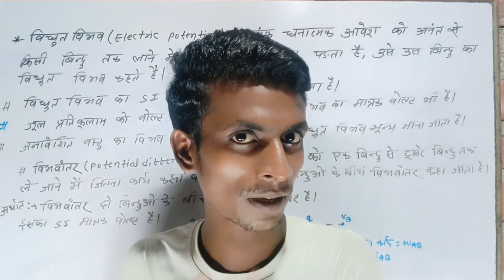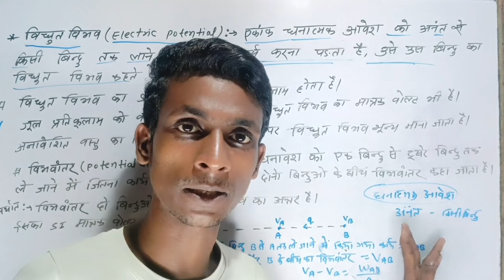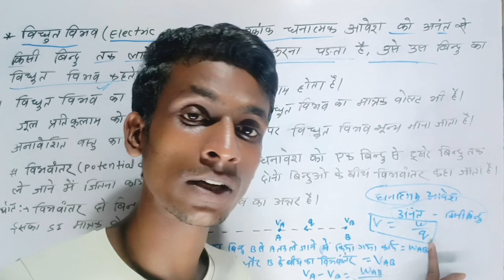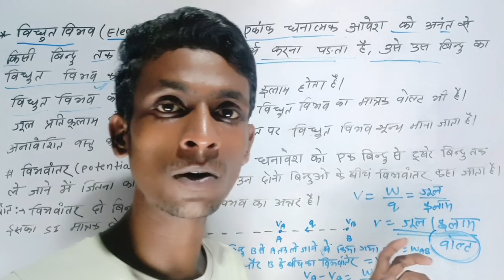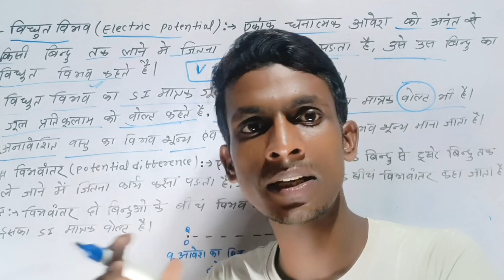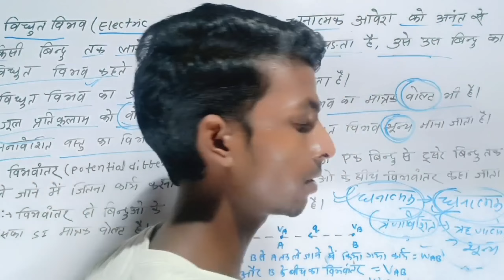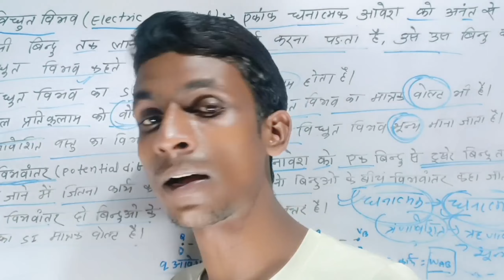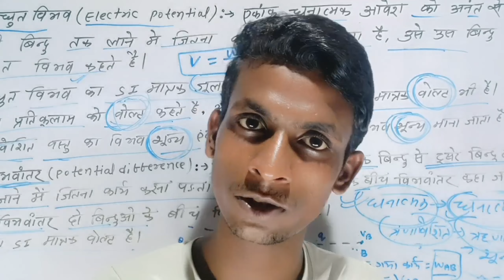विभवांतर किसे कहते है||विधुत विभव किसे कहते है||Electric potential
Some important video's link
chemistry का रामबाण
मिश्रधातु के अवयवी तत्वों को याद करे

              BY:-RAHUL SIR